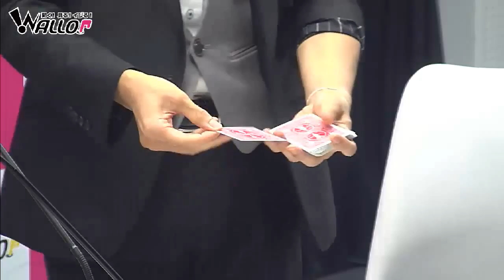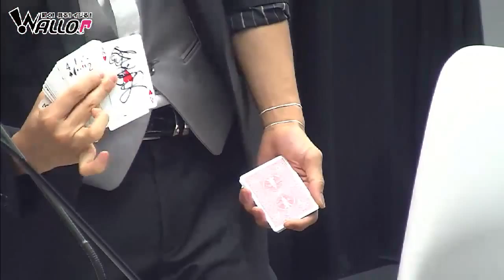ナツアキサンデーサプリ ゲスト：Matty 7月14日 放送回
【番組内容】
毎月第２・４週でお届け！
ナツアキ(元SDN48)が、素敵なゲストを迎え
元気になる街や食べ物、笑顔になれる場所や音楽...と
とにかく「元気・笑顔」をテーマにトーク!

Youtubeで興味を持ったアナタはぜひ会場に遊びにいらしてください。
リアルで体感したものを、後日、自宅で楽しむ。